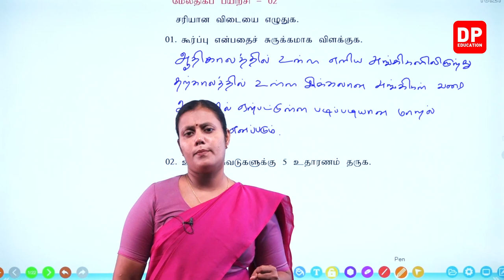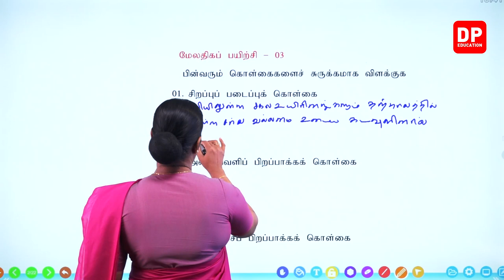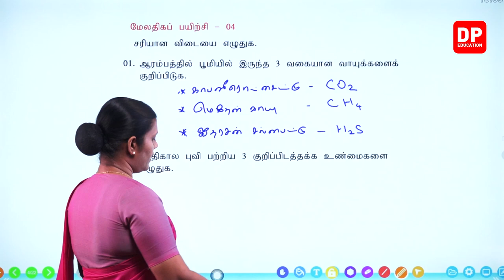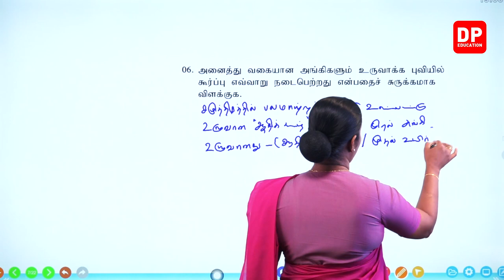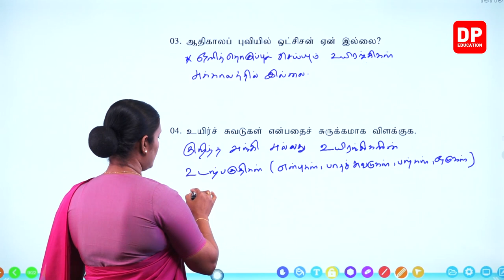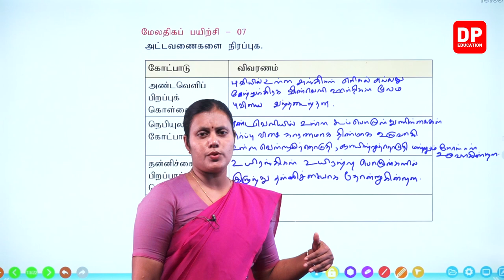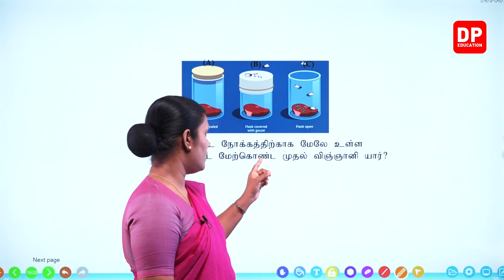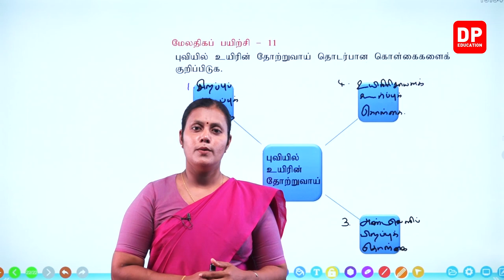பாடம் 09 - அங்கிகளில் நிகழும் கூர்ப்புச் செயன்முறை (பகுதி 06) | தரம் 09 தமிழில் விஞ்ஞானம்